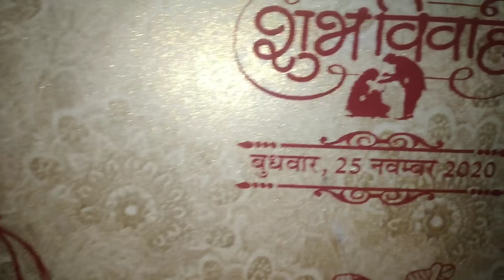MORNING VLOG | क्या हुआ ऐसा जिससे मेरे Husband हुए परेशान 🙁 | Mr and Mrs Upadhyay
VLOG | Mr and Mrs Upadhyay vlogs